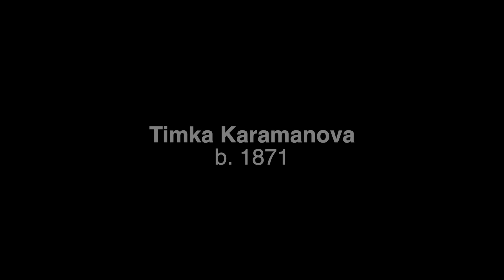BuzAr digitised folklore collections – Vidoeski Tape Collection, Selection I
BuzAr digitised folklore collections – Vidoeski Tape Collection
XIX century informants from Shtip and Kochani (recorded in 1952)
Speech material about Ottoman period events

00:14 Timka Karamanova b.1871
07:24 Jordan Ivanov Durgutov b.1875
16:00 Mite Simonov Shushevski b.1878